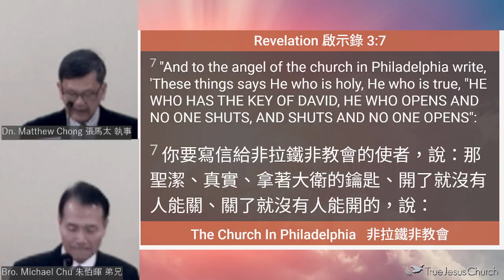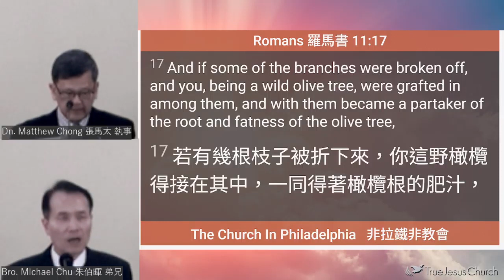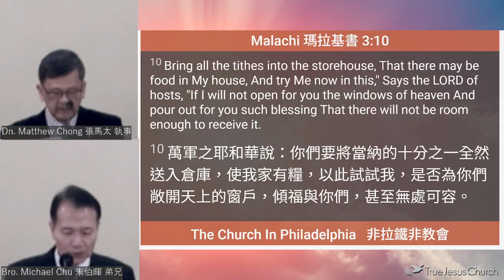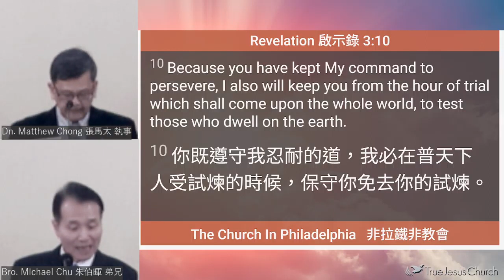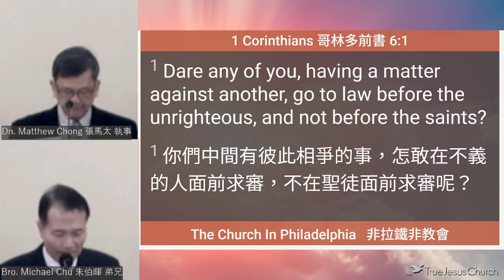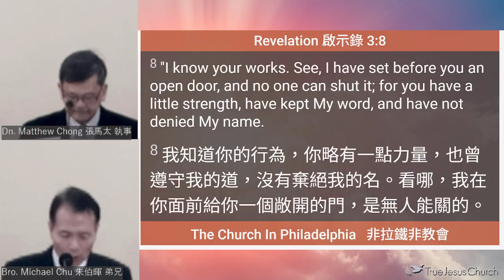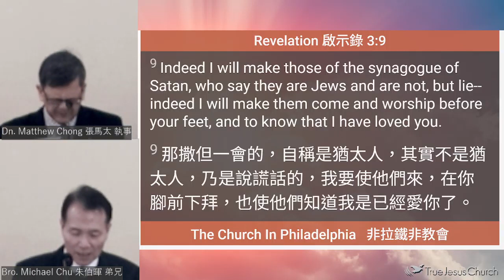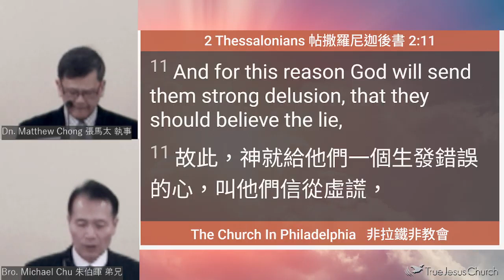2023/11/11 The Church in Philadelphia 非拉鐵非教會 Dn. Matthew Chong 張馬太 執事